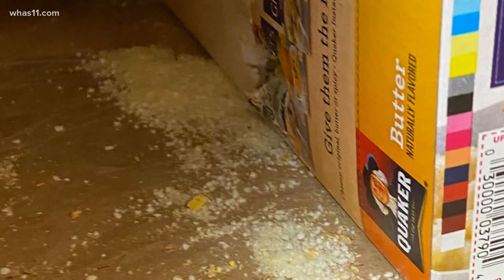Trail of bullets: A look at damage inside Breonna Taylor's apartment from officers' gunfire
Kentucky Attorney General Daniel Cameron said he is still waiting for the results of ballistics test from the FBI in the Breonna Taylor case.

The testing would involve the weapons and bullets fired that early spring night.

Photographs taken by Taylor’s family attorney Sam Aguiar also tell a story that began at 12:43 a.m. on March 13.

The clock on the wall inside Taylor’s apartment has a bullet hole in it. Throughout the apartment, the hail of gunfire shows items damaged from a box of Pop-Tarts to pots and pans in the kitchen and furniture.

Each bullet that struck a wall was measured for size.

After the shooting, Sergeant Jon Mattingly said he fired a total of six rounds. Myles Cosgrove also fired shots from inside the apartment. Brett Hankison blindly fired 10 rounds from outside, through the patio door, according to his termination letter.

Attorneys said more than 20 shots were fired inside Taylor’s apartment, with bullets also hitting neighboring apartments, nearly missing a 5-year-old and a pregnant mother.

In June, the attorney for Officer Brett Hankison called his firing a cowardly, political act.

He said Hankison did not fire blindly, but instead acted in quick response to gunfire directed at himself and the officers.

The attorney said if ballistics tests supported that any of Hankison’s rounds had hit Taylor, that fact would have been included in the allegations against him.